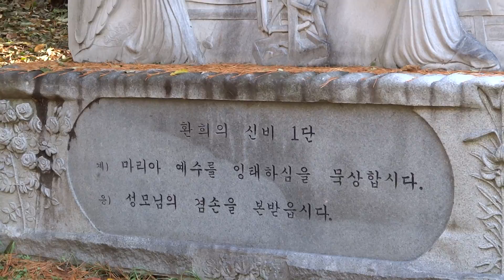본당의 날 - 미리내 성지순례 (2012-10-28)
망경성당 본당에서 성지순례를 위하여 전교우가 10월28일 주일날 경기도 안성에 위치한 미리내 성지순례를 계획하여 참석하였다. 아침 6시30분에 출발하여 11시에 미니내성당에서 주일미사를 올리고 성지순례하는 일정계획으로 버스에서 순교자들에게 바치는 기도와 묵주기도를 하였고 미사후 십자가의 길 과 성지순례후 돌아오는길에 산청에서 저녁식사하였다. 하루종일 순교와 한국교회 역사를 묵상하며 자기자신을 되돌아 보는 기회가 되었다.